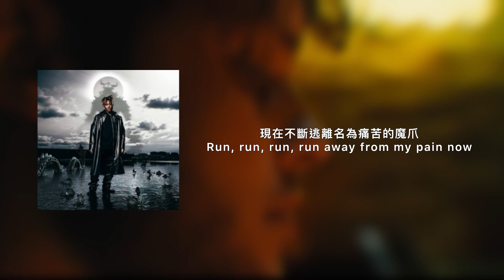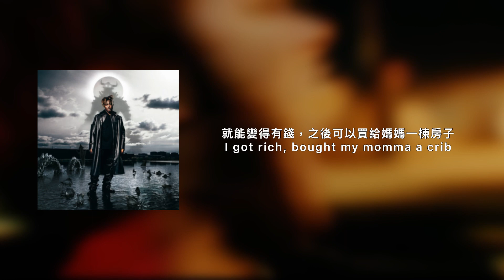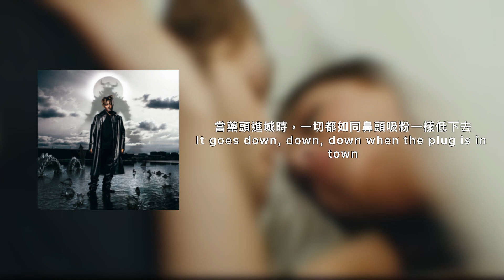［中文歌詞］Juice WRLD-Until The Plug Comes Back Around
01:55
Lean是一種娛樂藥物飲料，透過將處方強度咳嗽或含有可待因和異丙嗪的冷糖漿與軟飲料混合製成。
Lean在饒舌文化中是眾所周知的，它經常被歌手引用。